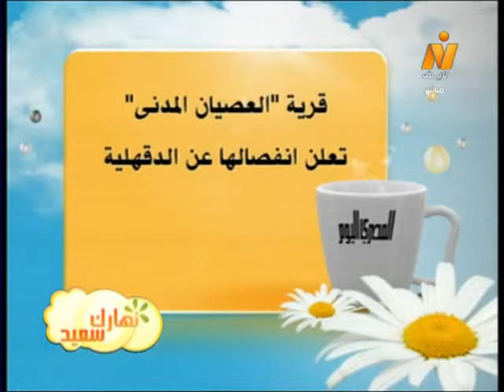أخبار الأحد 23سبتمبر2012 -أ/إيهاب الحضرى (مى أنور)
أخبار الأحد 23سبتمبر2012 مع الكاتب الصحفى بأخبار اليوم أ/ إيهاب الحضرى
(مى أنور)